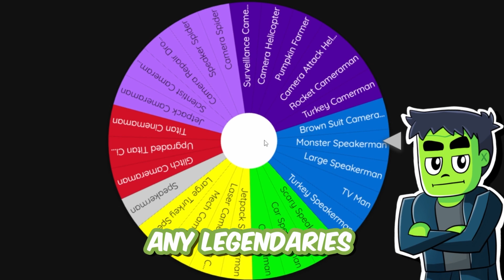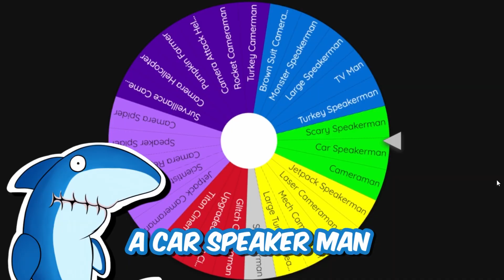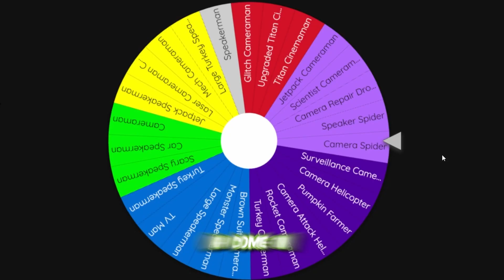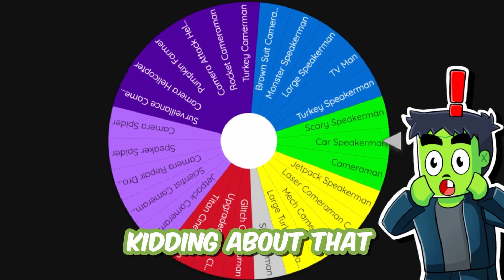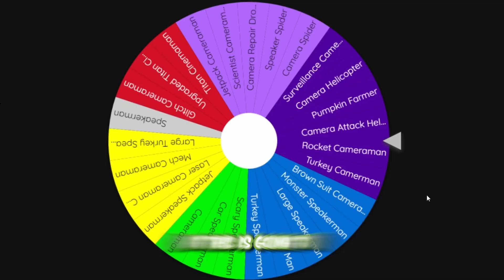Toilet Tower Defense But A WHEEL Picks OUR UNITS! (INSANE)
Frankie Stein and Gums decide what units to pick BY SPINNING A WHEEL, will they get GOOD TROOPS?!

If you are reading this, comment "hey Frankie i hope you are doing well". Leave a like for Gums too or they will be sad :(

Frankie Stein and Gums is a new Roblox channel dedicated to Roblox gameplays, Roblox roleplays, adventures, and tons more! Be sure to Follow Frankie Stein and Gums on their secret journeys!

Frankie Stein and Gums are characters from Monster Fun, the hilarious comic for little monsters of all ages! With spook-tacular themed issues, Monster Fun is available on subscription and is here to keep your little monsters entertained throughout the year! Join in the fun with characters including Frankie Stein, Gums, Draculass, Fangs, Kid Kong, and many more!

The Frankie Stein and Gums channel is owned and operated by Blackshore and Rebellion. Monster Fun is published by Rebellion, Europe's leading independent multimedia studio with iconic IP across video games, comics, books and films.